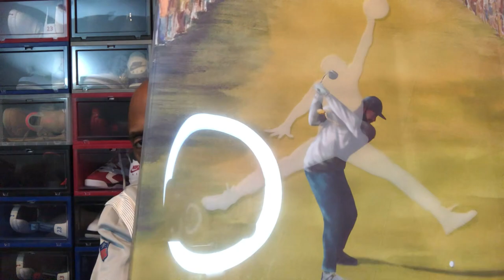Top 5 Sleepers for 2022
What's up Tribe, we are finally getting caught up with our 2022 recap. Here is my Top 5 Sleepers for 2022. If you don't know a sleep is, please listen to the video so you can understand how to find the sleepers of 2023 and what to look for. Tell me your Top 5 sleepers for 2022. Feedback is a gift.

Feedback is a gift!